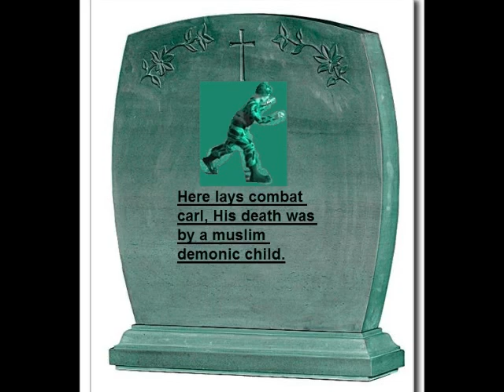ripcombatcarl.wmv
Good man, Stay safe in heaven combat carl.